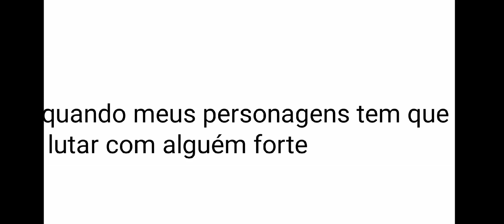quando meus personagens tem que lutar com alguém forte